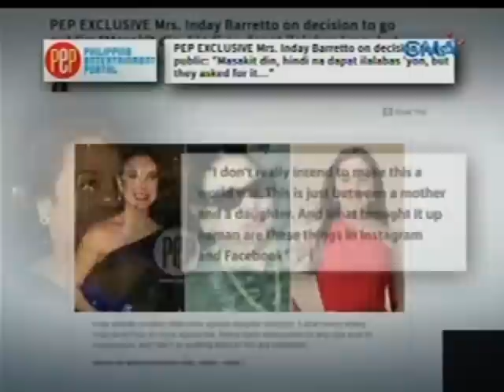Inday Barretto, 'di raw titigil na mamagitan sa away ng mga anak lalo na nina Gretchen at Claudine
Saksi is GMA Network's late-night

newscast hosted by Arnold Clavio and

Vicky Morales. It airs Mondays to

Fridays at 11:30 PM (PHL Time) on

GMA-7. For more videos from Saksi,